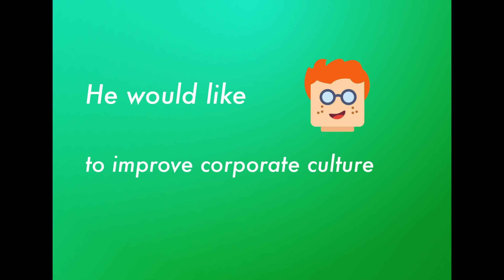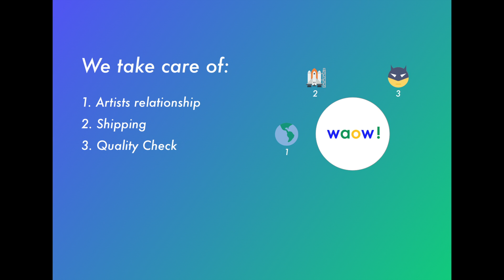COMPANY SERVICES - Wonderful Artists On Web!